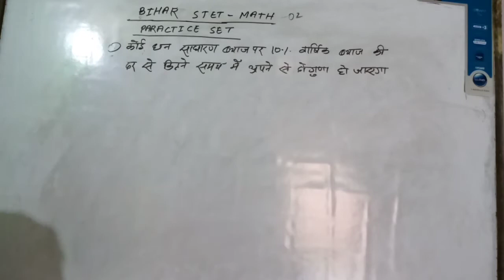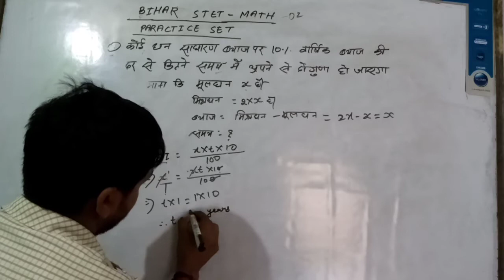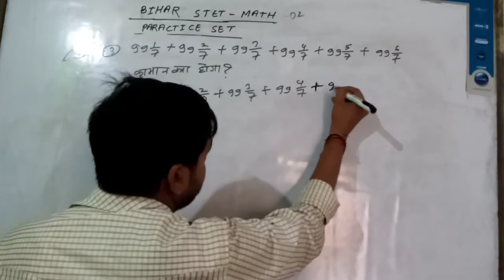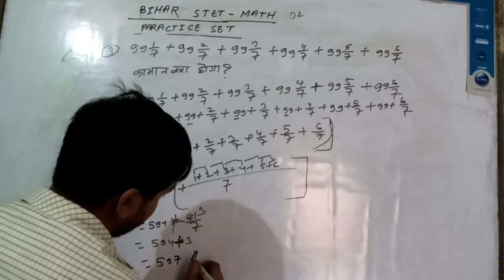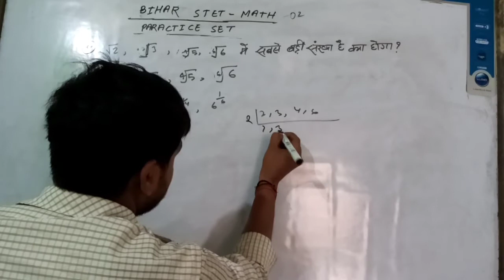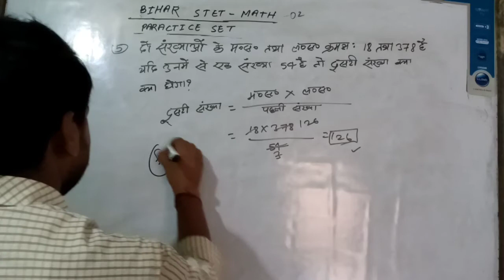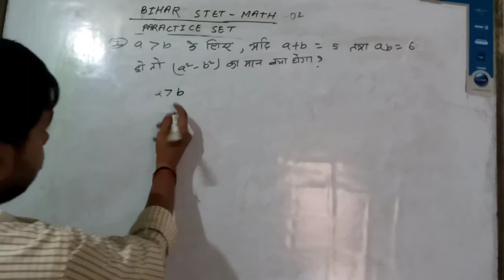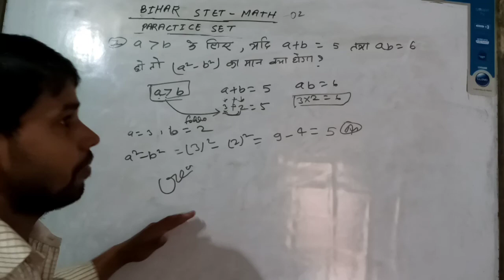Bihar STET Math | Bihar STET Math class | Bihar STET Maths Practice Questions -02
STET CODING DECODING |CODING/DECODING BIHAR STET Re-EXAM |CODING DECODING Reasoning Tricks in Hindi

stet question paper 2020 pdf download,

bihar stet computer science question paper 2020,

bihar stet question paper pdf,

bihar stet answer key 2020,

bihar stet question paper 2011 download pdf,

stet question answer,

bihar stet computer science question paper 2020 pdf,

stet answer key 28.jan 2020,